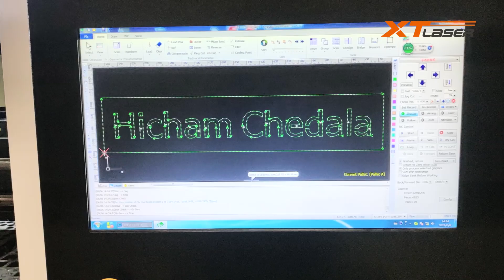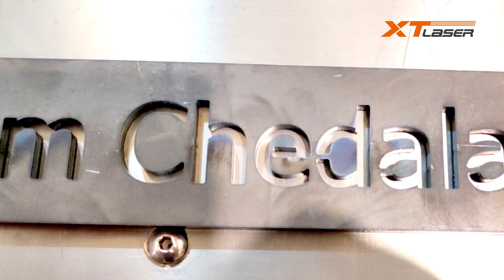1000W 6Carbon Steel Cut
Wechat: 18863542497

My name：Wendy